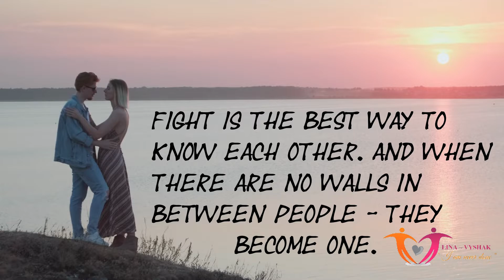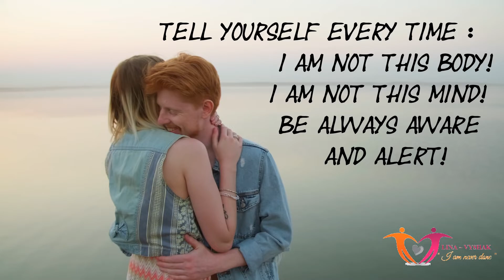" I AM HERE. I AM NEVER DONE. "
Inspirational quotes that resonate in my mind forever and hope they can help me everytime i am stuck in anything negative. Love has a way to inspire, even when everything can die, memories revive the emotional and the strength needed. Stay motivated for whatever plans you have! :)